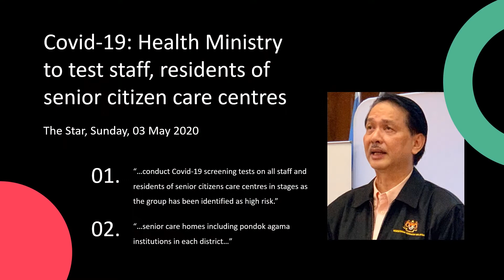Aged Care Industry - revised